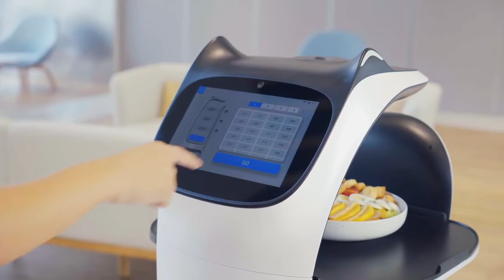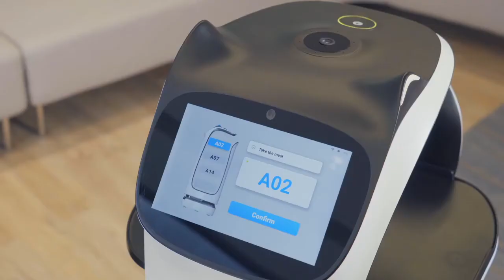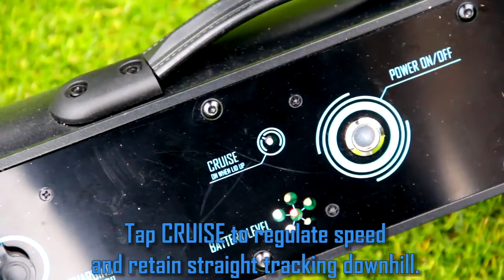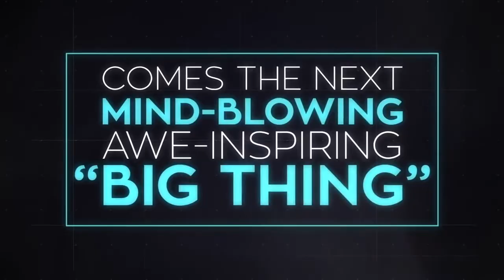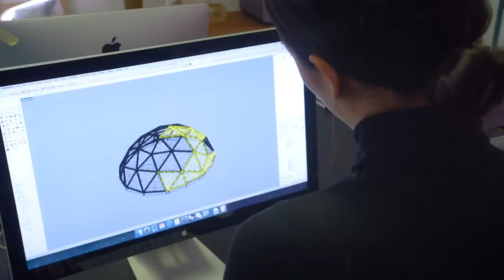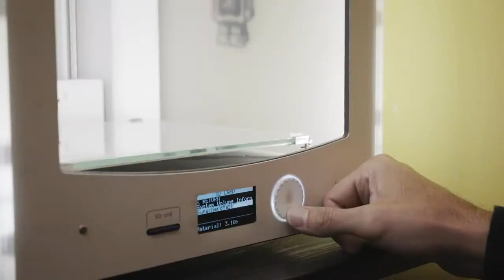Amazing Useful Inventions You Won't Believe Exist Part 4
In this video:

1. CrossHelmet

2. Delivery Robot BellaBot

3. Club Booster Automated Golf Bag Cart

4. HYPERVSN 3D Hologram Advertising

5. Mayku FormBox - a desktop vacuum former

6. MetroTaifun, the Automatic Waste Collection System (AWCS) for sustainable cities